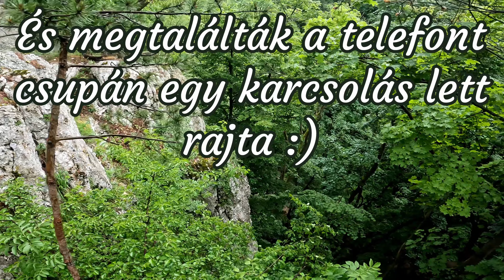Via ferrata a Cuha-völgyben